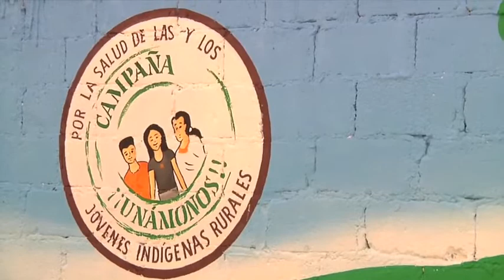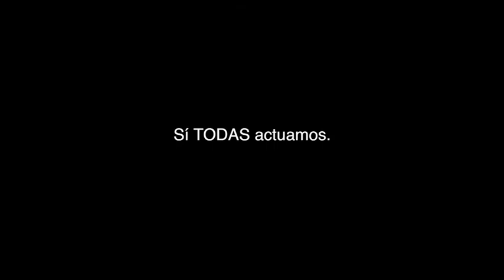Mujeres indígenas se organizan por los derechos sexuales y reproductivos.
Video que muestra en distintas voces, algunas de las acciones que mujeres indígenas están realizando en sus comunidades y municipios para promover los derechos sexuales y reproductivos de la juventud.